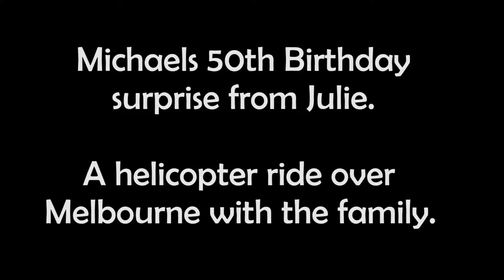Helicopter ride over Melbourne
Thank you to my beautiful wife Julie for this surprise 50th birthday present. A helicopter ride over Melbourne. Fantastic fun and an awesome view of my favourite city.